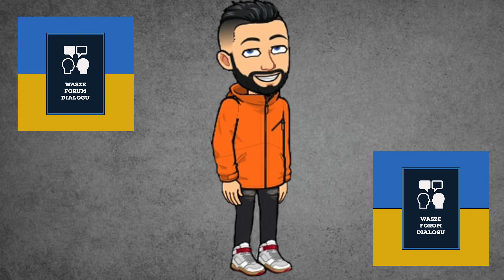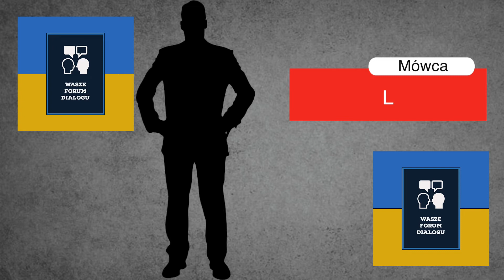Rozmowa z Prof. Maciejem Duszyczykiem - o uchodźcy z Ukrainy - czy czeka nas kryzys uchodźczy?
Rozmowa z Profesorem Maciejem Duszyczkiem o napływie uchodźców z Ukrainy. Czy czeka nas kryzys uchodźczy?

Zastrzeżenie dotyczące praw autorskich Zgodnie z sekcją 107 ustawy o prawie autorskim z 1976 r. dopuszcza się „dozwolony użytek” w celach takich jak krytyka, komentowanie, muzyka, reportaże, nauczanie, nauka i badania. Dozwolony użytek to użycie dozwolone przez ustawy o prawach autorskich, które w przeciwnym razie mogłoby naruszać prawa. Do użytku non-profit, edukacyjnego lub osobistego przechyla się szalę na korzyść dozwolonego użytku.

Sekcja 107 ustawy o prawie autorskim z 1976 r.:

1)Ten film nie ma negatywnego wpływu.
2)Ten film służy również do celów dydaktycznych i informacyjnych.
3) Nie ma charakteru transformującego.